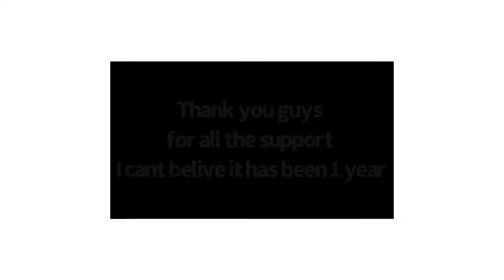1 year ago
1 year ago today we created a channel that wasn’t for content  or money but for fun we thank you and in 1 year we have gained 36 subscribers